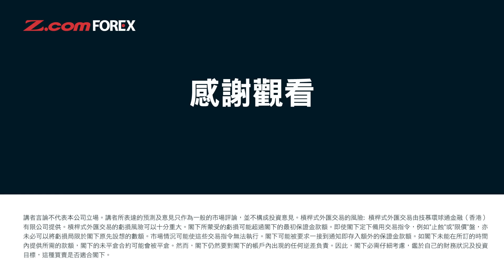增值稅知多啲！最新美國CPI，股匯短線有回調跡象 | 羅家聰 學問經濟ChatGDP | Z.com Forex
全新節目，講解最重要、最熱門嘅經濟話題，歡迎觀眾留言問經濟，逢星期一解答經濟問題。

00:00 甚麼是資產增值稅？
02:47 資產增值稅會影響交投意慾？
03:37 如何衝量外資有冇撤走？
04:20 非農與美匯走勢背馳？
05:15 預測美國最新CPI公佈後美匯走勢

🧧免費Z.com Forex領取利是封，將新年祝福派俾親朋戚友！
Z.com Forex全新Instagram:
  / zcomforex
講者嘉賓：KC 羅家聰  | 財經評論員